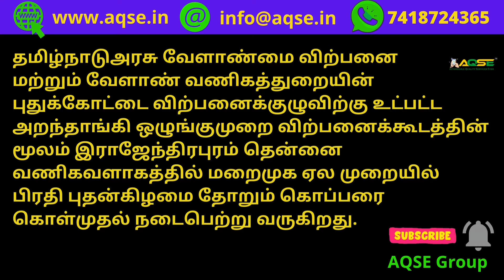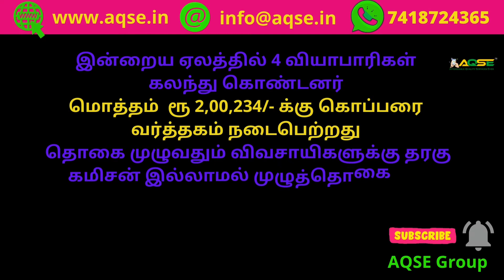2 லட்சம் ரூபாய்க்கு கொப்பரை ஏலம் | அறந்தாங்கி கொப்பரை ஏலத்தின் தகவல் | Aranthangi Copra Auction Hall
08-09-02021 அறந்தாங்கி கொப்பரை தேங்காய் விலை நிலவரம் | नारियल कीमत | Aranthangi Copra price | Aranthangi copra Auction Price | नारियल | கொப்பரை தேங்காய் விலை | Aranthangi News

அறந்தாங்கி ஒழுங்குமுறை விற்பனைக்கூடத்தில் ரூ 2,00,234/- க்கு கொப்பரை வர்த்தகம் நடைபெற்றது

தமிழ்நாடுஅரசு வேளாண்மை விற்பனை மற்றும் வேளாண் வணிகத்துறையின் புதுக்கோட்டை விற்பனைக்குழுவிற்கு உட்பட்ட அறந்தாங்கி ஒழுங்குமுறை விற்பனைக்கூடத்தின் மூலம் இராஜேந்திரபுரம் தென்னை வணிகவளாகத்தில் மறைமுக ஏல முறையில் பிரதி புதன்கிழமை தோறும் கொப்பரை கொள்முதல் நடைபெற்று வருகிறது.

இன்று 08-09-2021 புதன்கிழமை நடந்த கொப்பரை தேங்காய் கொள்முதல் ஏலத்திற்கு 19 விவசாயிகள் 2,160 கிலோ கொப்பரை விற்பனைக்கு கொண்டுவந்து இருந்தனர் அவை 31 குவிலாக பிரிக்கப்பட்டு ஒழுங்குமுறை விற்பனைக்கூட அதிகாரிகள் முன்னிலையில் ஏலம் விடப்பட்டது.

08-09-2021 Wednesday 2,160 Kg Copra Arrived for sale at Aranthangi Regulated Market located in Pudukkottai District

மேலும் தகவல் அறிய அறந்தாங்கி ஒழுங்குமுறை விற்பனைக்கூடத்தின் கண்காணிப்பாளார் திரு. சி.செந்தில்குமார் அவர்களை 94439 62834 என்ற எண்ணிலும் மேற்பார்வையாளார்
திரு சா.பார்த்தீபன் அவர்களை 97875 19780 என்ற எண்ணிலும் தொடர்பு கொள்ளலாம்